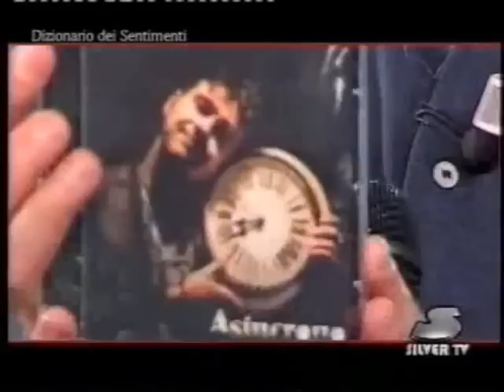Luigi Mariano ospite di Franco Simone in TV (26-6-11)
ROMA, studi di "Gold TV", 26 giugno 2011:
Franco Simone ospita Luigi Mariano nella sua trasmissione "Il dizionario dei sentimenti".